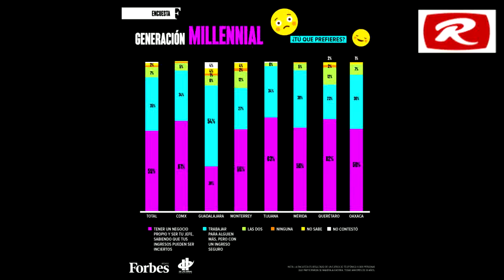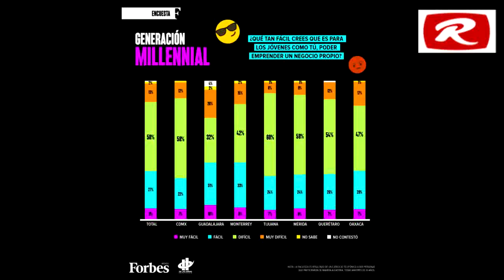Millennials ven difícil conseguir trabajo, emprender y hasta conseguir pareja en México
GRACIAS POR SUS DONACIONES:
TARJETA BANCOMER DE DÉBITO:
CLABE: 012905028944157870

septiembre 14, 2018 @ 7:10 am
Millennials ven difícil conseguir trabajo, emprender y hasta conseguir pareja
Las respuestas indican que dos de cada tres millennials considera que ahora es más difícil conseguir un buen trabajo.